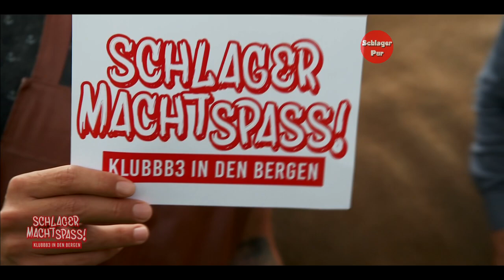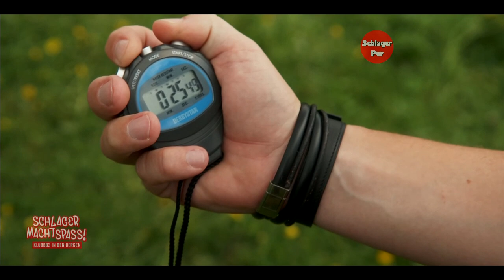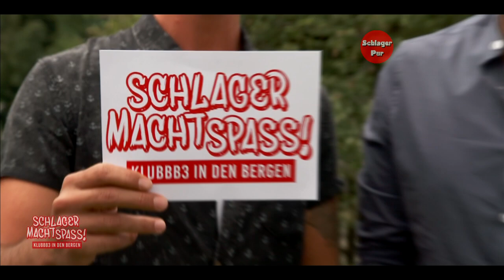Schlager macht Spass - Klubbb3 in den Bergen (2018)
Schlager macht Spaß - nicht nur den Fans, sondern auch den Stars! Für ihre neue Sendung "Schlager macht Spaß - Klubbb3 in den Bergen" haben sich Florian Silbereisen, Jan Smit und Christoff etwas ganz besonderes überlegt.

Dieses Mal gibt es für ihre Gäste keinen bunten Strauß an Überraschungen, dieses Mal lassen sich die Jungs der ersten internationalen Schlager-Band selber überraschen - und sind ihren Schlager-Kollegen mit Haut und Haaren ausgeliefert ... Außerdem gibt's jede Menge frische Hits!